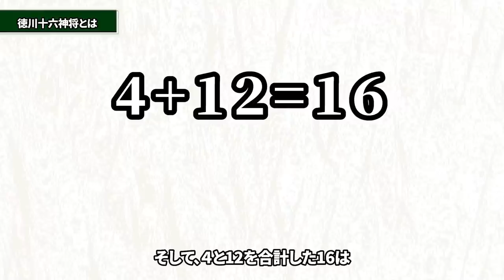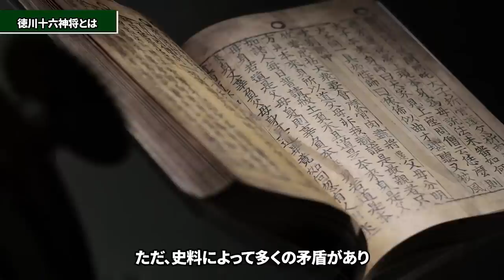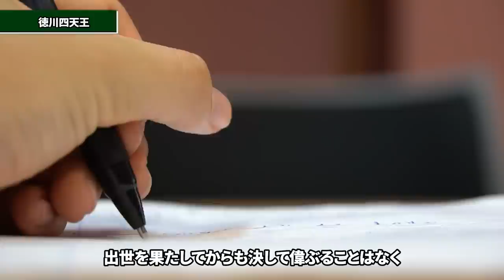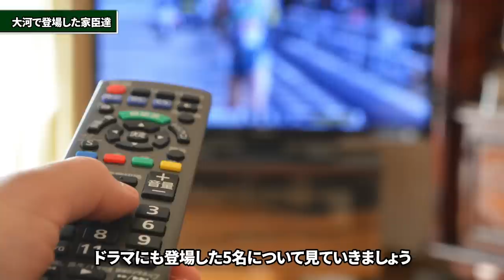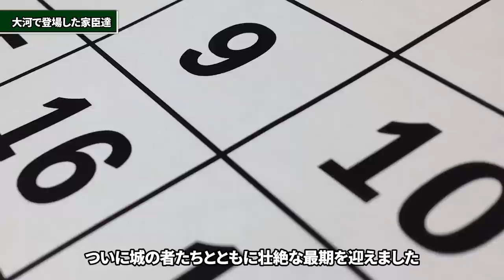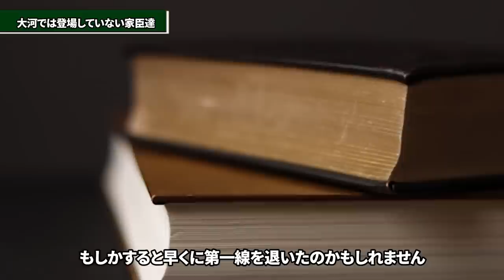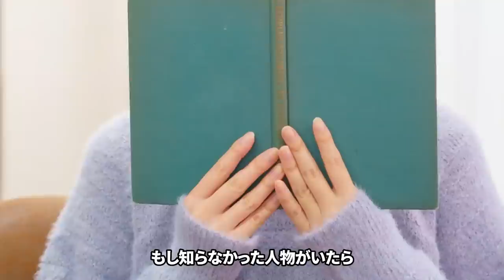家康の天下を支えた16人の漢たち、徳川16神将徹底解説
人質の身から天下人へと上り詰めた徳川家康。

この誰もが驚くような下剋上の背後には、多くの優秀な家臣による貢献がありました。

その中でも特に大きな功績を残した家臣たちは、まとめて「徳川16神将」と呼ばれています。

今回は、家康の天下取りを力強く支えた彼らを徹底解説していきます。

今後、取り上げてほしいものがございましたら